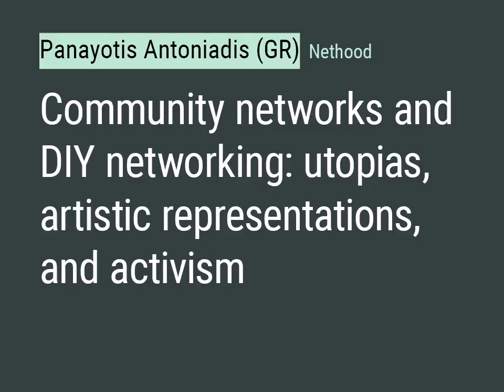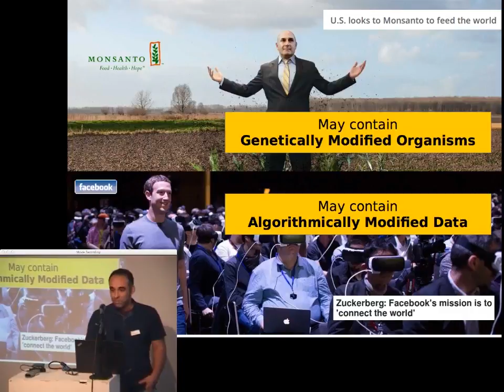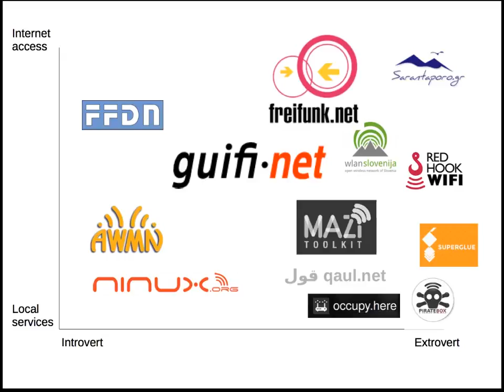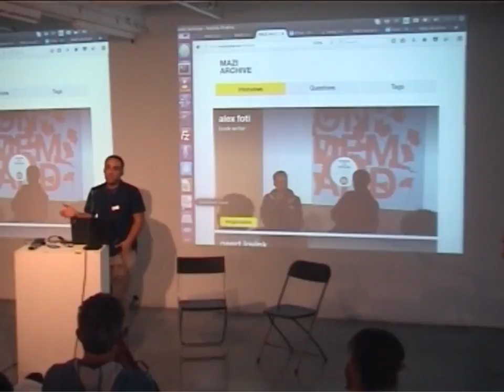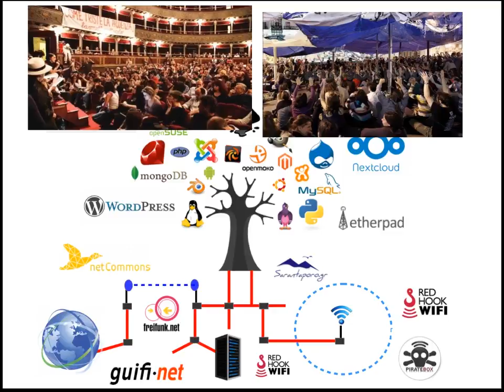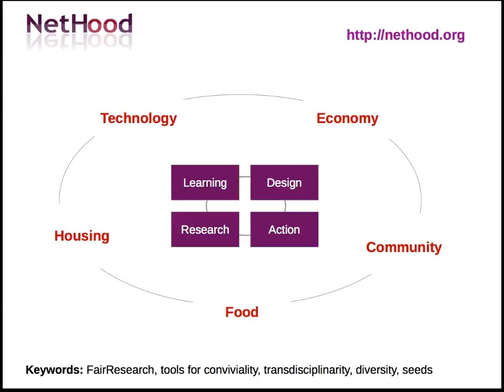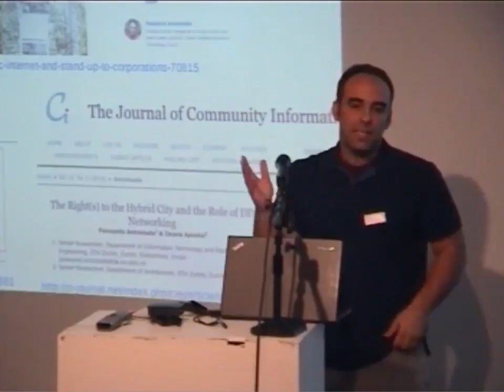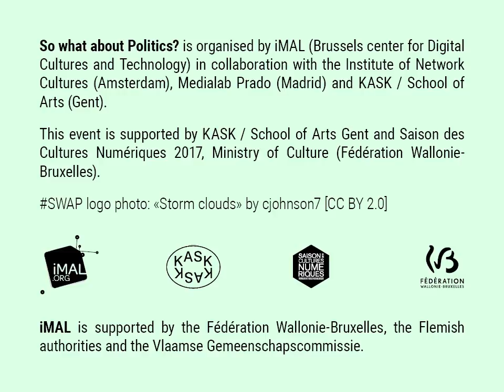SWAP: Panayotis Antoniadis (NetHood.org)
Panayotis Antoniadis (NetHood.org)
Community networks and DIY networking: utopias, artistic representations, and activism
The idea of an Internet built "by the people for the people" has stimulated the imagination and narratives, and led to various technological and political initiatives already from the early days. Today, this utopian vision is more and more supported and the efforts to achieve it are intensified at multiple levels, because of the increasing and threatening power of the Internet global corporations. This power and its detrimental effects, on the one hand helps to communities to engage in the co-creation of viable alternatives, but also gives rise to certain misconceptions that could lead to self-defeating strategies of resistance like the blockchain hype and the so-called decentralized Internet. In this talk I will make a historical overview of community and DIY networking, including both artistic and activist perspectives, and reflect on possible strategies for future steps toward effective research and action in this area, with a focus on the social and political dimensions.

Panayotis Antoniadis is the co-founder of the Zurich-based nonprofit organization NetHood. He has an interdisciplinary profile with background on the design and implementation of distributed systems (Computer Science Department, University of Crete), Ph.D. on the economics of peer-to-peer networks (Athens University of Economics and Business), post-doc on policies for the federation of shared virtualized infrastructures (UPMC Sorbonne Universites), and interdisciplinary research on the role of ICTs for bridging the digital with the physical space in cities (ETH Zurich). Today Panayotis is trying to combine research and action in different areas of self-organization including community networks and DIY networking, complementary currencies, cooperative housing, and grassroots education.